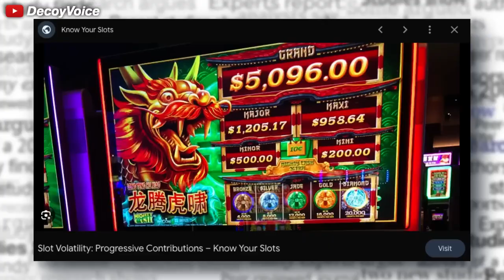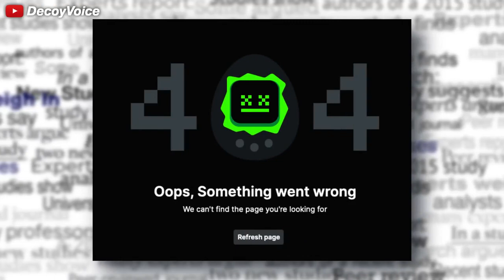He picked the WRONG ONE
The saga of a certain Kick streamer in Japan is finally over. After months of disturbing the Japanese citizens, it appears other foreigners are the ones to finally step in and end things. But more importantly, when he crossed another Twitch streamer, Meowko, this seems to finally get him banned off his streaming platform.